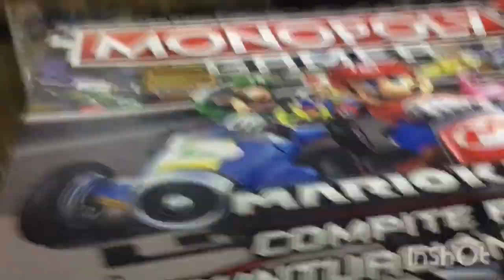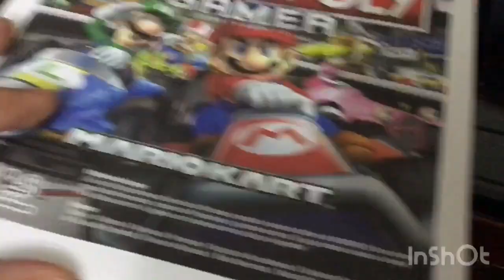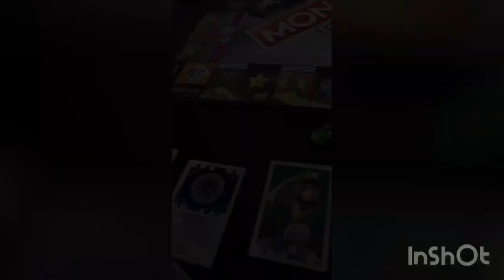PERÚ Monopoly Gamer: Mario Kart - Hasbro Gaming UNBOXING Lima, Perú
Esta secuela del juego de mesa Monopoly Gamer une fuerzas con los personajes y elementos de Mario Kart de Nintendo.

Muévete por el tablero como Mario, Peach, Luigi o Toad; compra propiedades del icónico Mario Kart, como el Castillo de Bowser y la Senda Arcoirís. Pasa la Salida para iniciar una carrera de la Copa Mario Kart, esquiva tokens de cáscara de plátano, arroja caparazones y junta monedas. La casilla Superestrella activa habilidades especiales, y arrojar el dado de poderes da un impulso especial. ¡En este juego, la victoria consiste en ganar carreras! ¿Quién terminará con la codiciada tarjeta Grand Prix? Y cuando la carrera final termine, ganará el jugador con mayor puntaje.

Juega a Mario Kart en un tablero Monopoly
Arroja cáscaras de plátano y junta monedas para ganar puntos
Cae en la casilla Plataforma de aceleración para moverte por el tablero más rápido
Corre contra tus adversarios cuando pases Salida
¡Más poder! El dado aumenta los poderes de un personaje
Edad recomendada: 8 años en adelante
Para 2 a 4 jugadores

Fuente: Hasbro
App: InShot

Agosto, 2018
San Martín de Porres, Lima, Perú